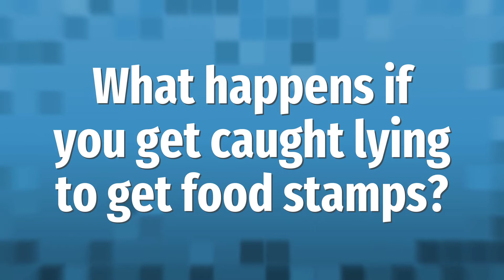What happens if you get caught lying to get food stamps?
Cash EBT Card • What happens if you get caught lying to get food stamps?